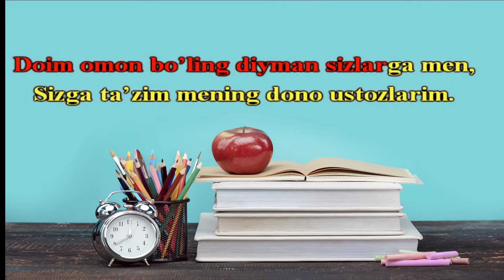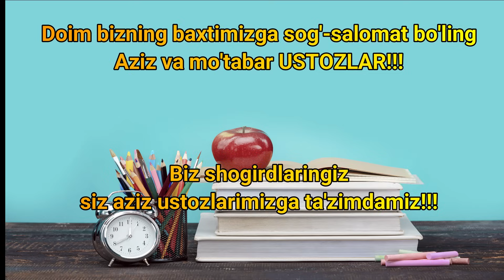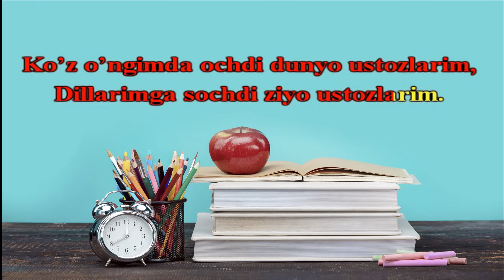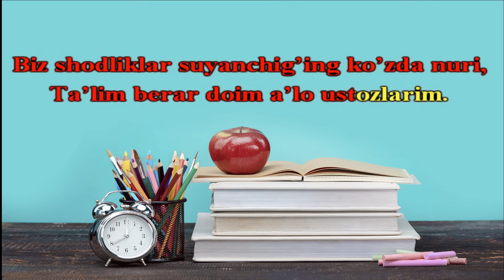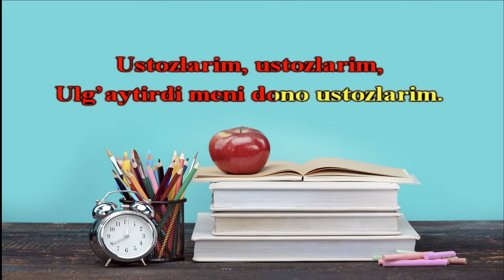"Ustozlarim" qo'shig'i.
Aziz ustozlarimizni madh etamiz!!!
Ko’z o’ngimda ochdi dunyo ustozlarim,
Dillarimga sochdi ziyo ustozlarim.
Yurar edim ona kabi parvarishlab,
Ulg’aytirdi meni dono ustozlarim.

Biz shodliklar suyanchig’ing ko’zda nuri,
Ta’lim berar doim a’lo ustozlarim.
Duolari yasharadi tobora u,
Bundan olsak a’lo baho ustozlarim.

Yo’limdagi omadlarim sizlarniki,
Yutuqlarim quvonchlarim sizlarniki.
Doim omon bo’ling diyman sizlarga men,
Sizga ta’zim mening dono ustozlarim.